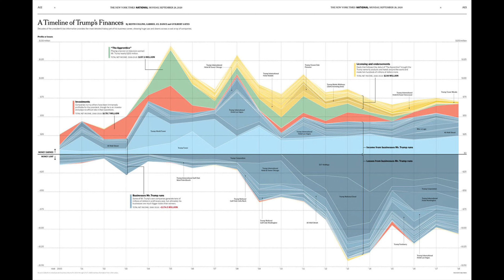07 | Communication Of Results And Findings In Data Science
In this video, I discussed the methods that Data Scientists use to communicate their findings with their audience and end users. Depending on the end-users and audience, Data Scientists use different kinds of methods. Thus, the option varies depending on the audience or end users.